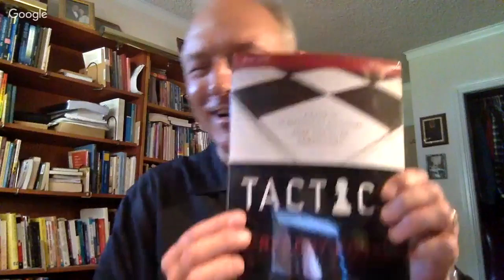Christ Revealed Live Global Webcast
Dr. Patrick Gentempo Interviews Greg Koukl from the Christ Revealed Docu-Series.